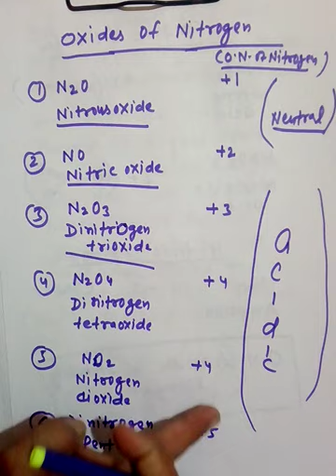P block part 12